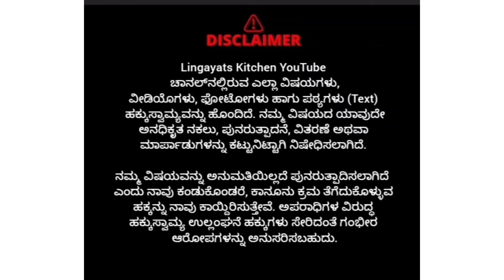ಆನ್ಲೈನ್ ನಲ್ಲಿ ಸಿಗುವ ಕಿಚನ್ ಗೆಜೆಟ್ಸ್ ಅಂಗಡಿಯಲ್ಲಿ ಹುಡುಕ್ತಾ ಇದೀರಾ||Online products available at offline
Shop Address:
Mamtha Home Appliances
# 33/34, 1st Cross,
Nehru Road,
Girinagar,
Bengaluru - 560085.